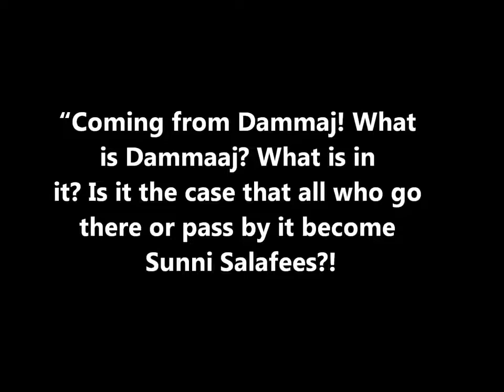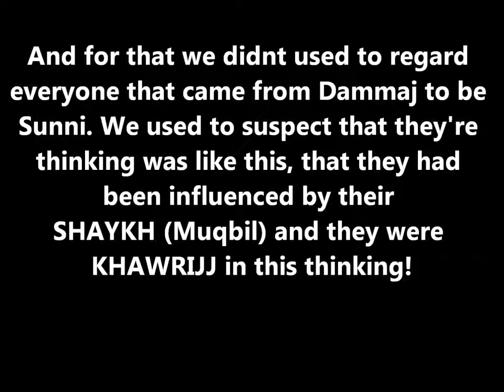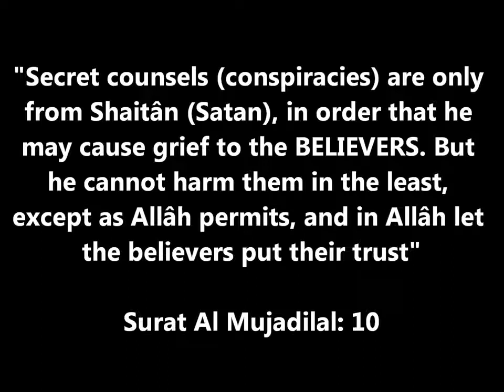Abdullah Al-Bukhari slanders shaykh Muqbil al-waadi’i